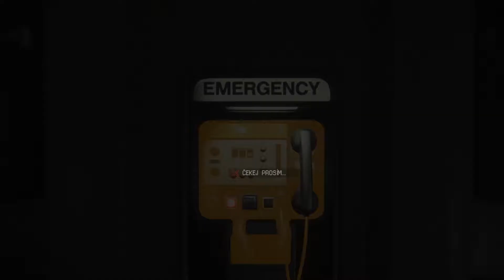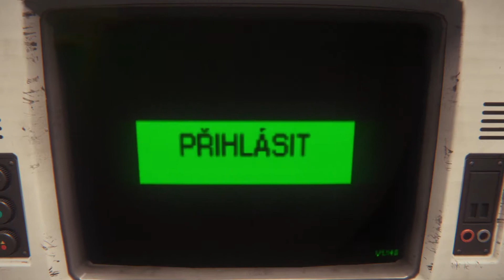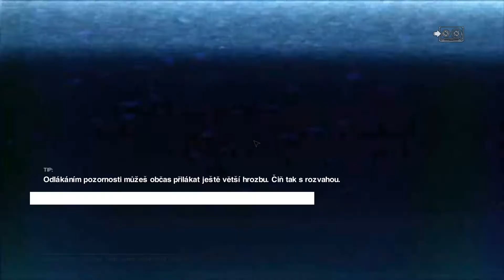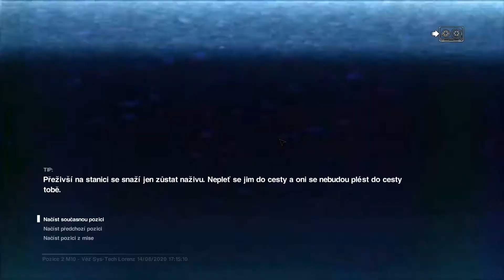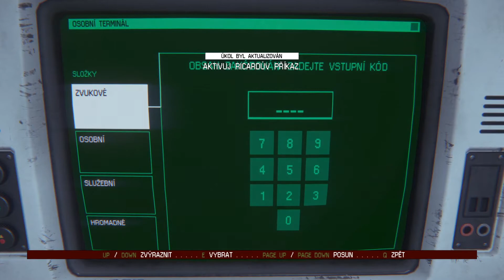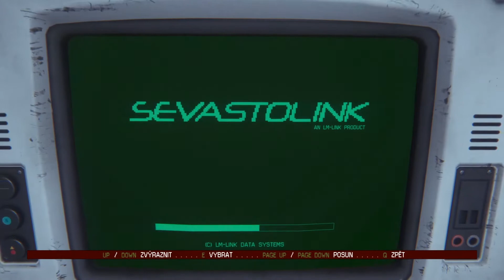"Objev obličejo-objímače!"|Alien Isolation|CZ/SK #11